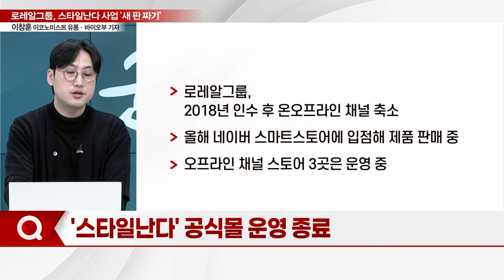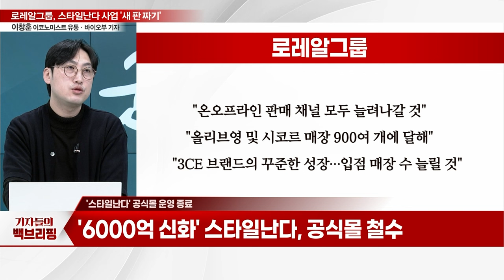로레알그룹 '스타일난다' 확장? 축소?... 韓 시장 전략은_기자들의 백브리핑 (20240130)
Q. '스타일난다' 공식몰 운영 종료
Q. 로레알그룹 '스타일난다'... 韓 시장 전략은?
Q. 스타일난다, 중국 중심 유통 전략 재편